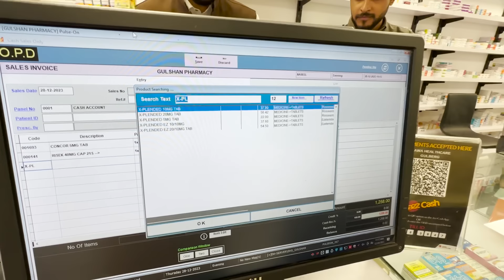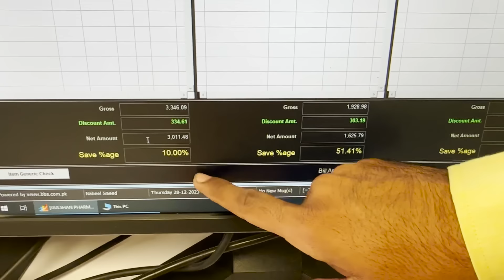Dawa Healthcare Medical Store | Susti Dawa | Low Cost Medicine | Karachi Medical Store | Health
Dawa Healthcare Medical Store
Shop 1: Gulshan Block 4
Shop 2: Main Gulberg Chowrangi
Shop 3: Karachi Admin Society Block 2
Shop 4: Ali Habib Medical Centre, Naya Nazimabad

 YouTube 👉 👉 chaltayphirtay
Follow   👉 👉 chaltay_phirtay2020